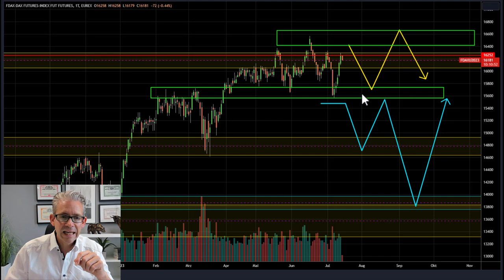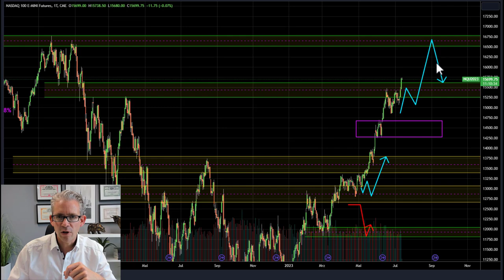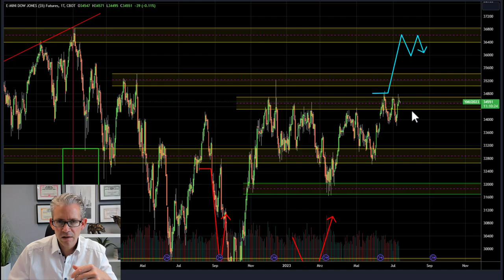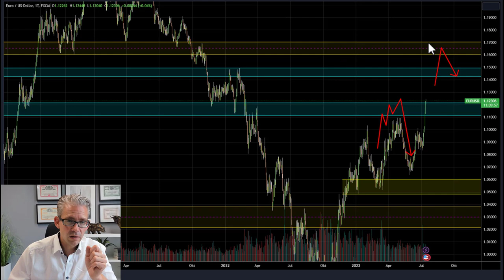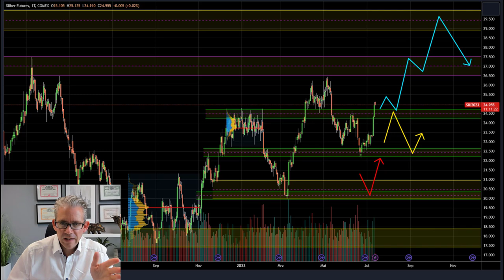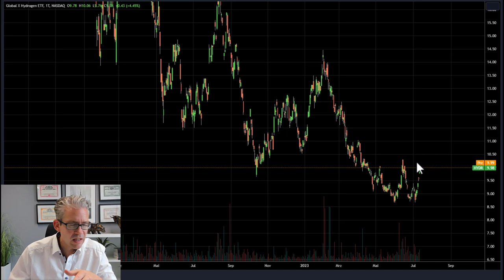Börse aktuell: Dax am Limit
Noch in der letzten Woche musste der Dax einen ordentlichen Kursrutsch verdauen. In dieser Woche nähert sich der deutsche Leitindex bereits wieder seinem Allzeithoch. Das ist allerdings kein Grund, um in Jubelstimmung zu verfallen. Zumindest noch nicht! Denn aktuell ist Ferienzeit. Dort lehnen sich die Marktteilnehmer oft nicht sonderlich weit aus dem Fenster.